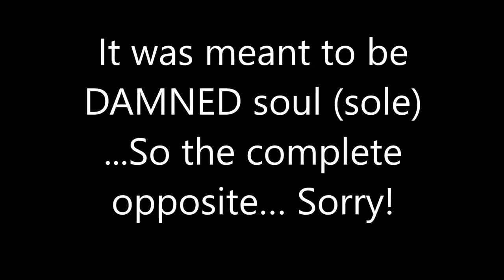Rainy day book tag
Hi All,
I GOT TAGGED!
This was a really enjoyable tag and made me think so I would recommend it. Go do it!
As always I tag everyone but these are the amazing booktubers I mentioned:
MegTalksLife
Green Eggs and Sam
Books your Imagination
Questions:
Rain: Pick a book that makes you cry every time you read it
Puddle: Pick a book where the world is underwater or mostly around water
Rain boots: Pick a book with a character with a damned SOLE (soul)
Umbrella: Pick a book that was big and comforting
Rainy day movie: Pick a book that was turned into a movie that you love to watch on rainy days
Coffee: Pick a book that you couldn’t get enough of the HOT and STEAMY romance
Poncho: Pick a book with a main character who has an amazing best friend.
Gutters: Pick a book where the world is dirty and grimy in the way that you would imagine it
Cuddly pet: Pick a book that had out of this world or very enjoyable animals in it.
Sweet treat: Pick a book That had the sweetest ending.

Love you all and see you saturday!